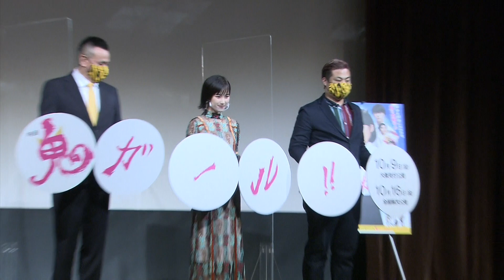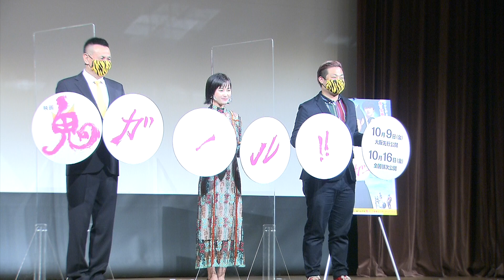井頭愛海、瀧川元気監督、梶原徹也(元THE BLUE HEARTS)が登壇／映画『鬼ガール！！』大阪市中央公会堂舞台挨拶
大阪から日本を元気に！恋×映画×鬼!?笑って泣いてアツくなる、2020年をまっ先に駆け抜ける青春鬼ロックムービー『鬼ガール！！』。主演・井頭愛海らが指定重要文化財の大阪市中央公会堂で舞台挨拶！

大阪の河内長野市にある奥河内地域を舞台に、自治体や観光協会などが全面協力のもと制作された映画『鬼ガール!!』が、いよいよ、2020年10月9日での大阪先行公開を皮切りに、10月16日から全国で順次公開。

そして10月3日に、映画『鬼ガール!!』特別試写会×奥河内の魅力発信イベント~大阪文化芸術フェス連携~を実施！

特別試写会の会場は、国指定重要文化財の大阪市中央公会堂で、本編の上映前に行われた舞台挨拶には、主演の井頭愛海と瀧川元気監督、そして本作の音楽プロデューサーであり、元THE BLUE HEARTSのドラマー梶原徹也がサプライズで登場した。
映画『鬼ガール！！』は2020年10月9日大阪先行公開、10月16日東京ほか全国順次公開

■［動画］井頭愛海が制服衣装で「鬼ダンス」のレクチャー／映画『鬼ガール！！』ドライブインシアター舞台挨拶
■［動画］井頭愛海が鬼族の血をひく“鬼JK”に！青春鬼ロック映画『鬼ガール！！』予告編
■［動画］井頭愛海、板垣瑞生ら制服姿で鬼キュン告白にチャレンジ!?映画『鬼ガール！！』リモート会見